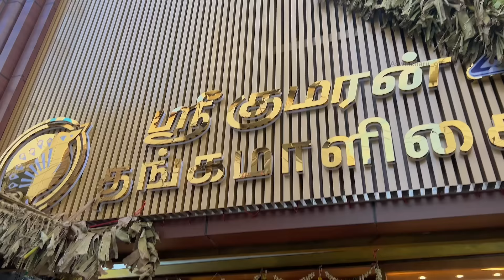🤣Shopping with Summer🌞🔥திருப்பூர்ல இப்படி ஒரு வெயிலா😭aswincharu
❤️😍Hye Uravugaley😇…Indha Video va Fulla Paathurupeenga nu Nenaikaren🫂…Engaluku Ungalooda Support Eppaiyum Venum🔥…eppaiyum எங்கள் லட்சியம் உங்கள் கையில்🫂😍🥺❤️🔥